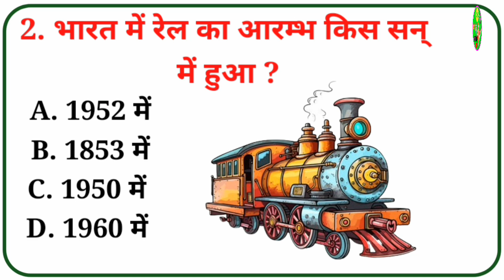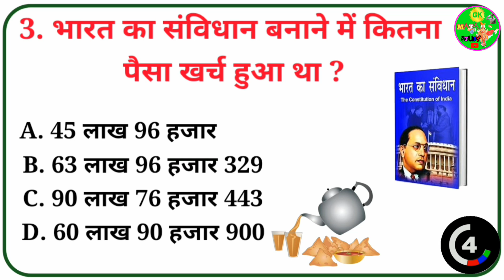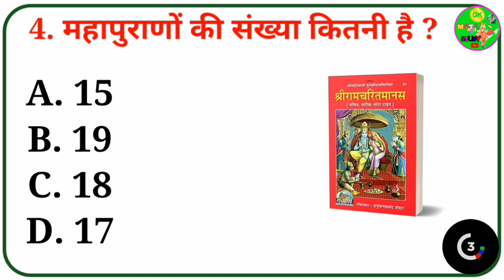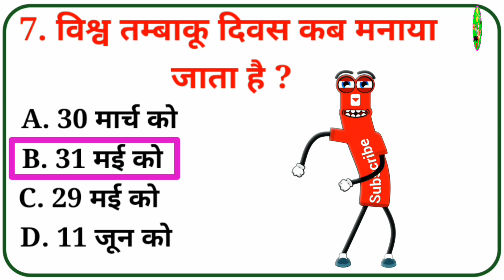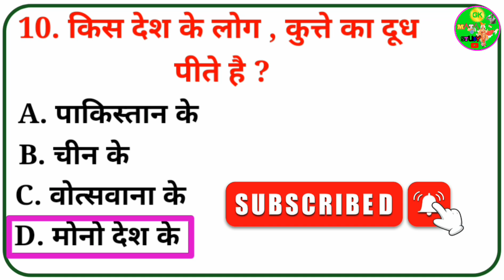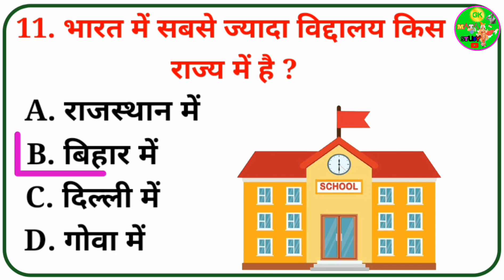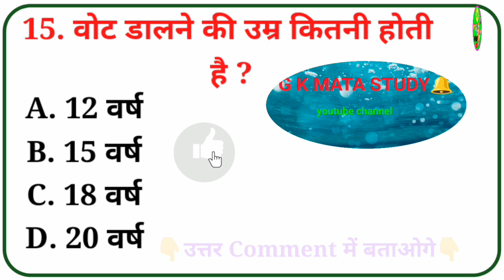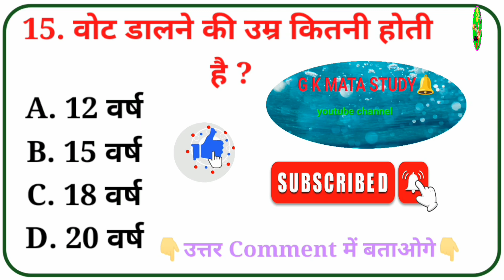GK In Hindi || GK Question And Answer || GK Quiz |जनरल नॉलेज| Gk Mata Study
Your Quereas 👇👇

1. GK
2. Gerenal Knowledge
3. Important GK Question And Answer for
4. Compititive Exams
5. Quiz Test
6.gk mata study
7. Important gk
8.Quiz Test
9.competitive quiz
10.competitive general knowledge
11. GK in Hindi
12.general knowledge quiz
13. quiz quistions
14.general knowledge questions
15. gk question in hindi
16. GK Question And Answer
17. Gk Question Answer
18. gk quiz
19.general knowledge question with answers
20. india gk
21.Gk Hindi
22. samanya gyan
23. gk questions
24.india gk in hindi
25. 2024 gk question and answer
26. lucent gk
27.lucent gk in hindi
28. lucent geography in hindi
29. lucent geography
30. lucent geography in hindi video
31. geography gk question
32. geography gk in hindi
33. geography in hindi
34. lucent 1000 question
35. lucent 1000 prashn
36. lucent gk ka nichod
37. lucent gk impartant question
38. lucent gk important question in hindi
39. lucent gk important topics
40. lucent for ssc cgl
41. lucent for ssc
42. br gk study
43. lucent for railway
44. geography gk
45. lucent mcq
46. lucent mcq in hindi
47. lucent gk book
48. gk
49. gk question and answer
50. gk question and general knowledge
51. gk quistion
52. g k
53. general knowledge question
54. g k question and answer
55. gk ke question
56. question
57. general knowledge questions and answer
58. g k question in hindi
59.
60. gk ke sawal
61. knowledge
62.question answer
63. general knowledge questions
64. gk knowledge
65. जनरल नॉलेज
66. जीके
67. g k quiz
68. g k
69. gk ka question
70. ips question and answer
71. gk afroz
72. gk today
73. gk trick
74. gk ticks
75. gk study adda
76. gk video
77. gk live
78. gk by kumar gourav sir
79. gk by khan sir
80. gk today current affairs
81. question
82. सामान्य ज्ञान
83. general knowledge ke question
84. gk  knowledge
85. gk dijiye
86. general claas
87. ssc gk
88. ssc maker gk
89. ssc maker gk class
90. ssc adda gk
91. ssc adda gk class
92. general knowledge ke video in hindi
93. general knowledge gk
94. general knowledge question and answer
95. general knowledge video
96. general knowledge 2024
97. gk 2024
98. gk video 2024
99. general knowledge quiz
100. general knowledge ke question
101.
102. gk mata study
103. gk mata syudy
104. tatya reasoning
105 tatyaeducation
106. gk क्वेश्च्न
107. ssc maker
108 . ssc gd
109. ssc mts2024
110. agniveer gd
111. ssc mts
112. mts
113. cpo
114.
115.
116.
.जीके के सवाल
gk mata study
br gk study
gk dristi
gk hub
ssc gk gk
adda gk
gk video new
ssc gd

gk video "s , gk practice set, gk in hindi videos, gk bali videos, all exam gk video , all compititive exam rgk vodeos

Allowance is made for “fair use” for purposes such as criticism, comment, news reporting, teaching, shcolorship, and research fair use is a use permitted by copyright statute that might otherwise be infringing. non profit. educational or personal use tips in balance in favor of fair us

〰〰〰GK MATA STUDY〰〰〰